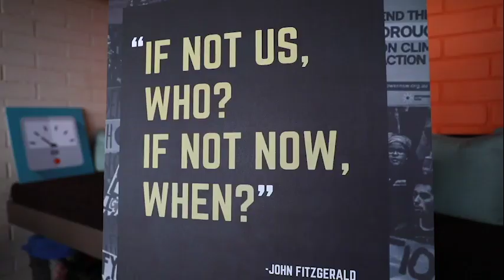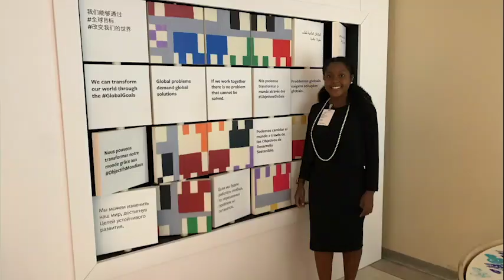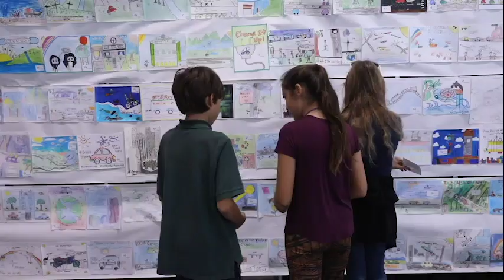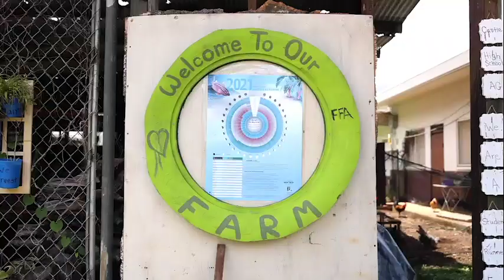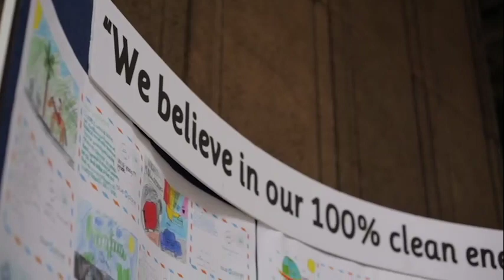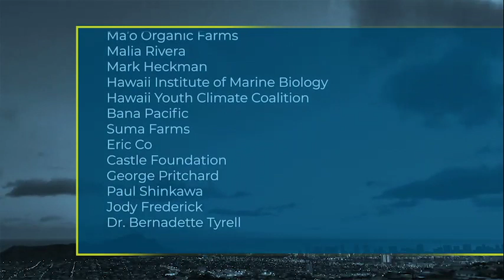Empowered: Youth Climate Leadership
Hawaii's youth have a vested and active interest in solving the climate crisis, as it is their future that they are trying to secure. Hear from motivated students about the work they are doing in their communities to lead the charge for a 100% clean energy future.